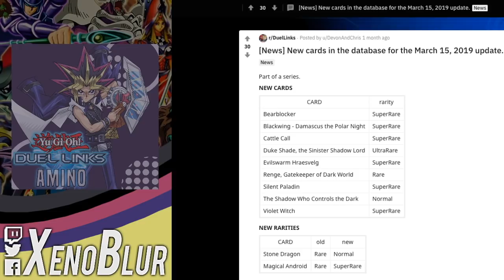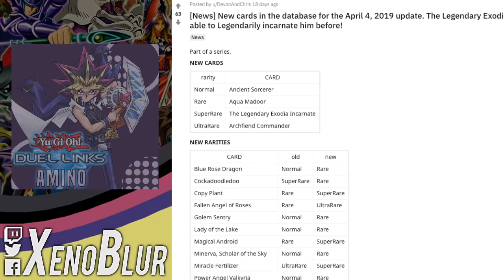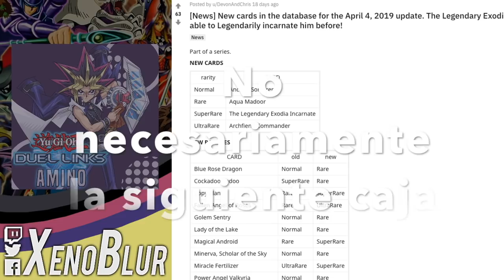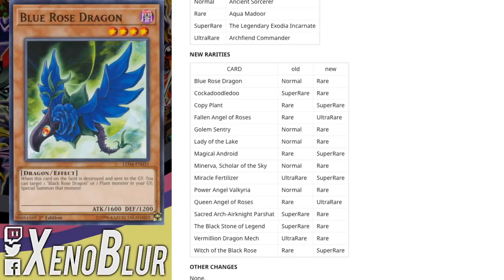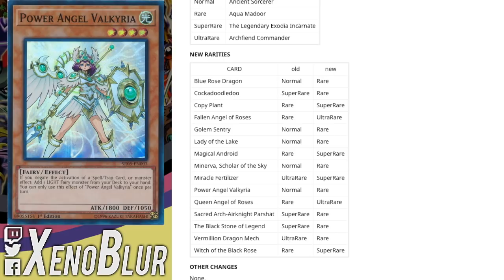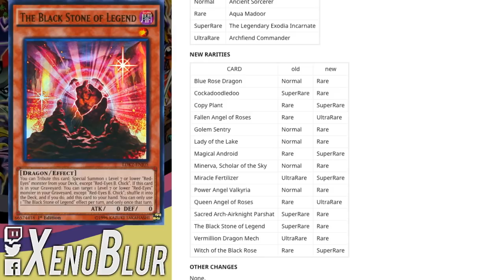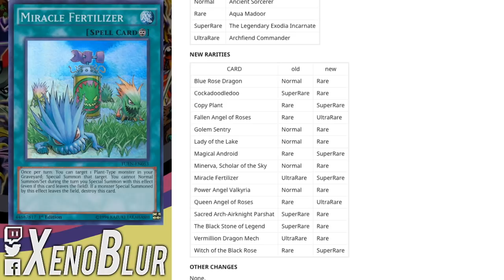Black Rose Dragon Proximamente en Caja Grande? Rarezas Cambiadas | Yu-Gi-Oh! Duel Links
A petición de varios hablo de los cambios en las rarezas de varias cartas que apuntan a una futura caja de Black Rose.